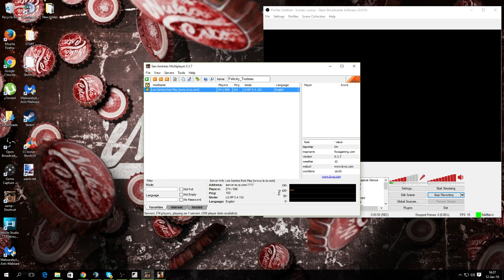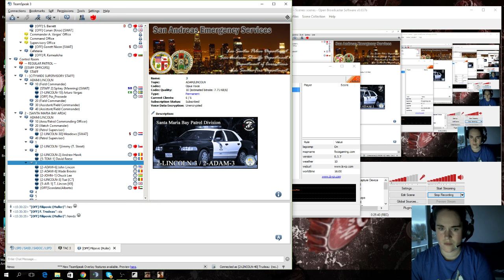[LSRP] Let's play! Ep. 96 | LSPD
♥ Much thanks to my awesome supporters!
▪ Nick (Elgato HD60)
▪ Aleksandr (€68,-)
▪ Jenny (€65,-)
▪ Sebastian (15,-)
▪ Shuhao(€5,-)
♥ If you like you can donate and support my cause of making vids! :D
♥ WEBSITES

♥ LS-RP

♥ MODS

▪ Kevlar Vest (SWAT skin + Ballistic helmet) - Credits: Oggy